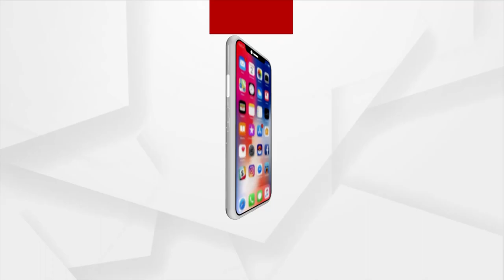ପ୍ରତିଶୃତି ଦେଇ ଭୁଲିଗଲେ କି ବିଜେଡି ସୁପ୍ରିମୋ ?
କାହିଁକି ବାରମ୍ବାର ସୁପ୍ରିମୋଙ୍କ ପ୍ରତିଶ୍ରୁତିକୁ ମନେପକାଉଛନ୍ତି ଦଳର ଦୁଇ ବରିଷ୍ଠ ନେତା ? ରାଜ୍ୟସଭା ନିର୍ବାଚନ ପାଇଁ ବିଜ୍ଞପ୍ତି ପ୍ରକାଶ ପାଇବା ପରେ ରାଜ୍ୟରେ ବର୍ତ୍ତମାନ ଦୁଇ ବରିଷ୍ଠ ବିଜେଡି ନେତାଙ୍କ ବୟାନକୁ ନେଇ ଚର୍ଚ୍ଚା। କାହାକୁ ମିଳିବ ଟିକେଟ, କିଏ ହାତେଇବ ରାଜ୍ୟସଭା ସିଟ୍। ଦେଖନ୍ତୁ ଏହି ରିପୋର୍ଟ…।